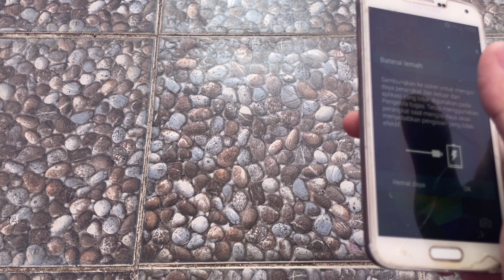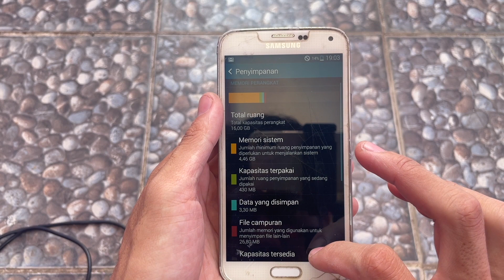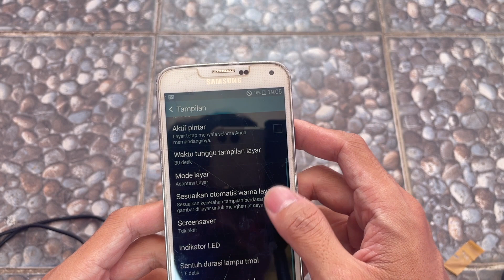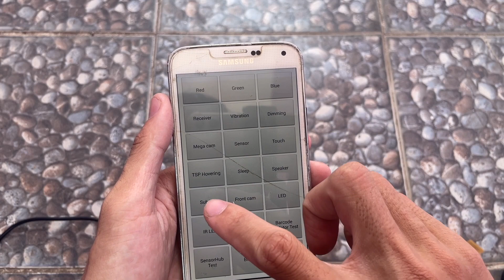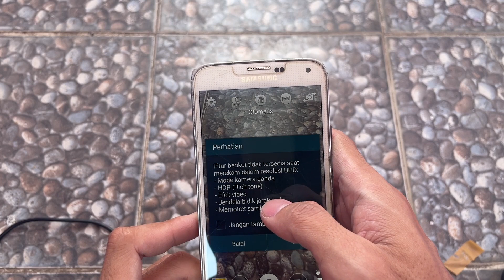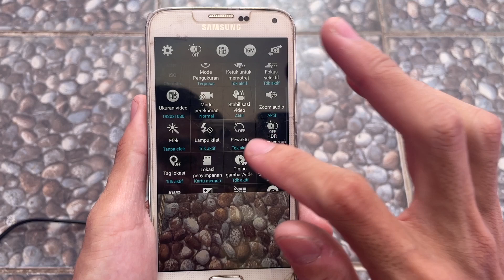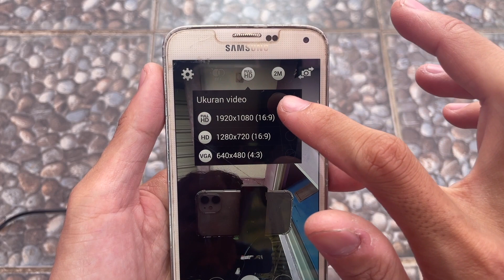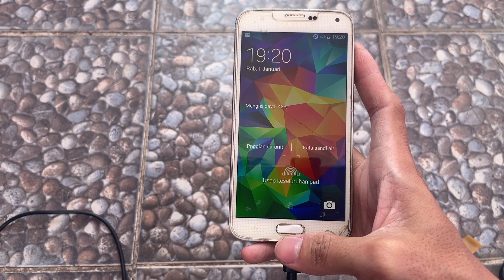Unboxing Samsung S5 in 2023 - Worth it?